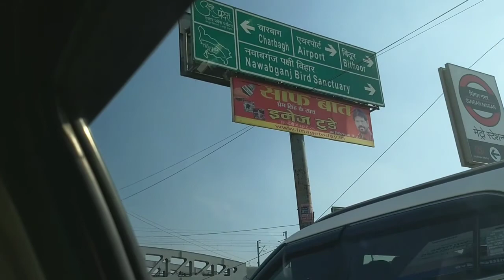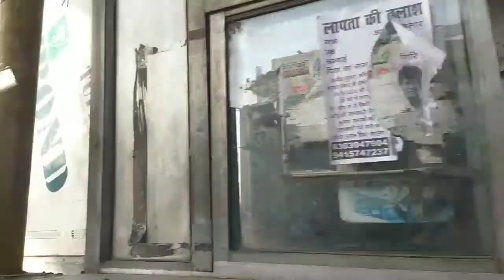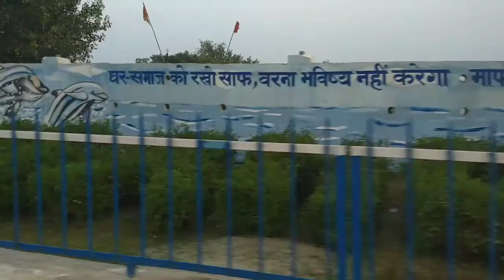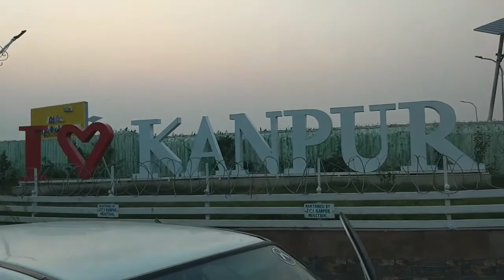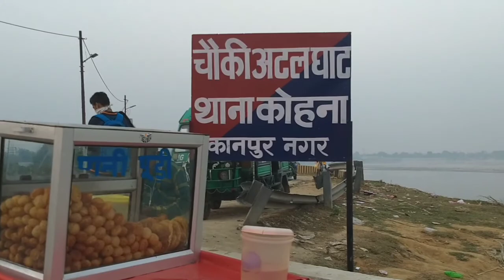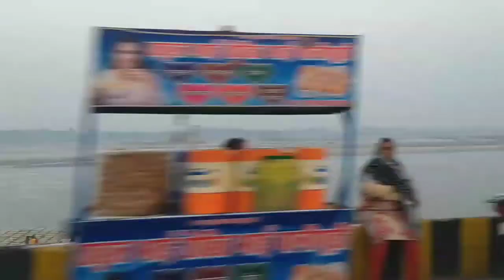Luv Kush Barrage | Ganga Barrage Kanpur | Lucknow to Kanpur by Car | How to reach Ganga Barrage V-3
Luv Kush Barrage | Ganga Barrage Kanpur | Lucknow to Kanpur by Car | How to reach Ganga Barrage 2020

Hello everyone welcome to Akanksha The Xplorer 🙏

In my channel you will explore new places in every new video, which definitely you will love and  to visit once so if you also interested to visit so please subscribe to my channel and press the bell icon so that you will get notifications of new posts.
So in today's video we will go Ganga Barrage which is located Azadnagar in  Kanpur.